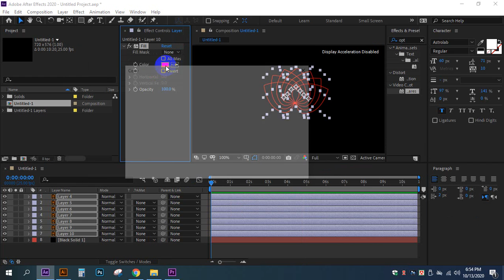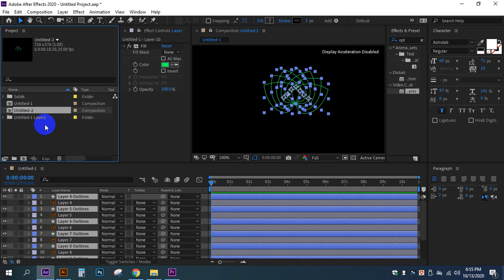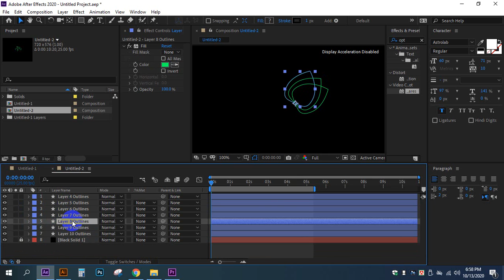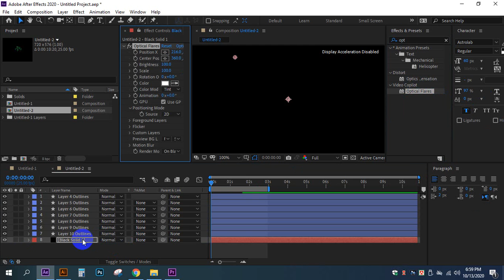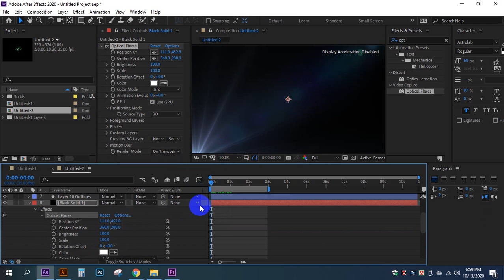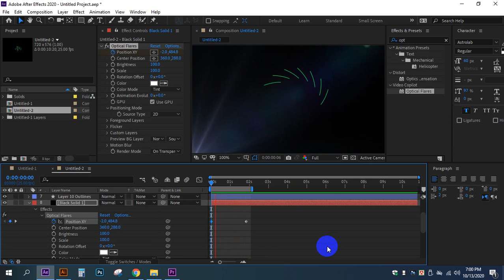Trim Path and Optical Flares After Effect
Trim Path and Optical Flares AE
j and use for keyframe in and out